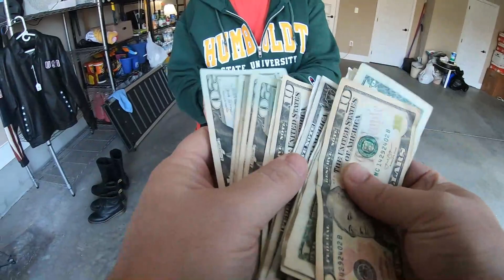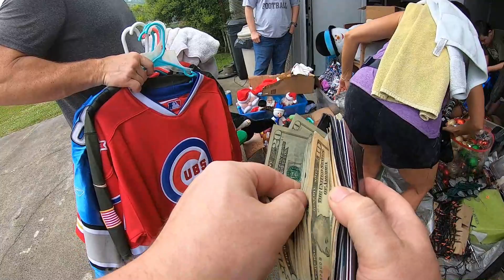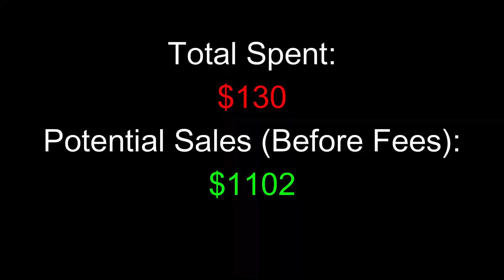Buying YARD SALE Stuff to Sell on EBAY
I found some pretty cool stuff at these yard sales.

My Ebay Store: